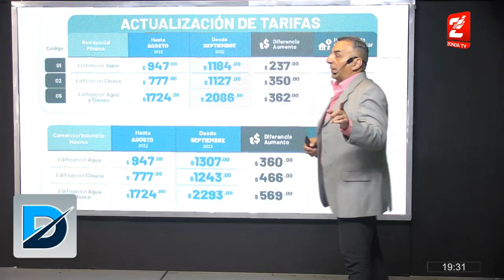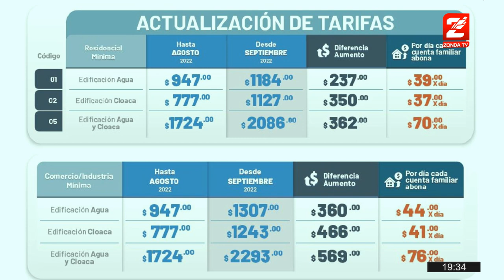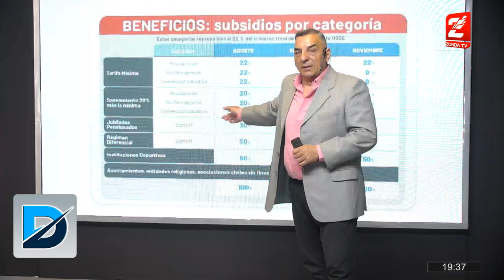Guillermo Sirerol, pres OSSE: Aumenta la factura del agua un 21% desde septiembre